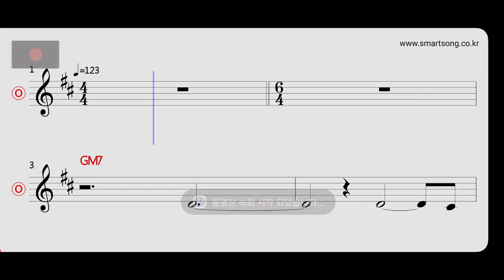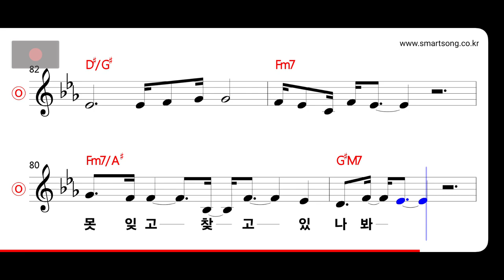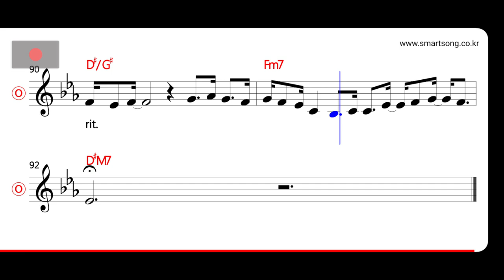린 - 보통여자 MR